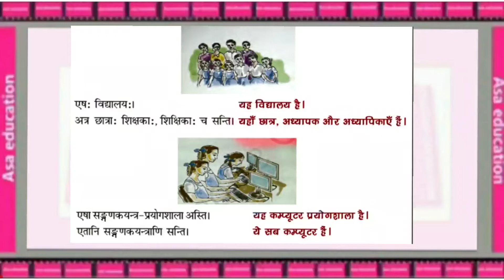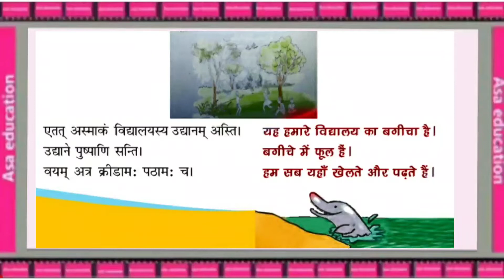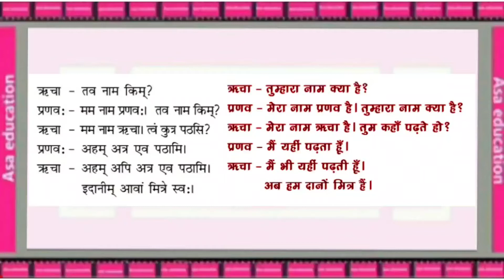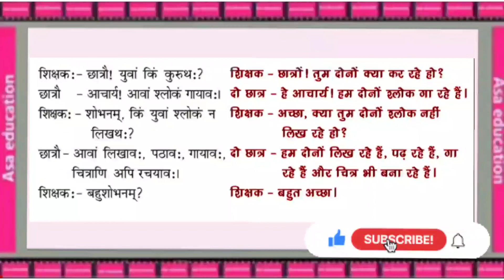Ch 4 विद्यालय:|Vidhyalyah(Sanskrit, Grade-6,Cbse)Explanation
Cbse
कक्षा 6
विषय - संस्कृत
किताब - रुचिरा
अध्याय 4-विद्यालयः
सार

Subject - Sanskrit
Book - Ruchira
Chapter 4-Vidyalah
Series -Explanation

ASAK-A02